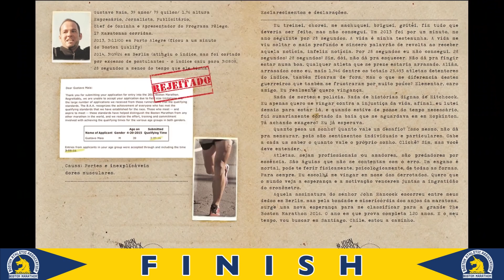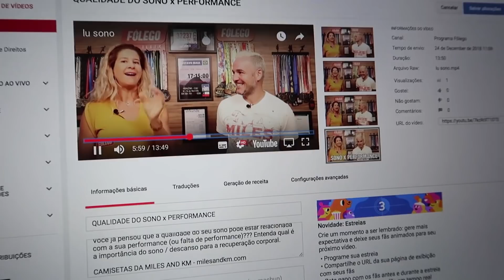PROJETO BOSTON #11 - AFINANDO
Cortar a cerveja e o doce está dando resultado.. tô afinando.. só saberei se cumpri a meta dos 80kg até 31/1 quando voltar da praia.. mas a impressão é que sim.. estamos mais leves.. eu e a minha consciência!.. e os treinos mais fáceis.. teve treino todos os dias! E uns treinos bem cascudos!
CAMISETAS DA MILES AND KM - milesandkm.com

Connect - Gustavogus09

O Programa Fôlego agora tem uma página dentro da Netshoes. Basta você encontrar o seu modelo, escolher o tamanho e clicar em comprar para ver o preço perder 15% do valor. (Só não fazem parte deste sistema os calçados de marketplace) Acesse o link abaixo e compre seu tenis preferido com 15% de desconto!

Se você quer correr no exterior com a Kamel Turismo, você pode usar o cupom do FÔLEGO para levar um desconto especial. Nas viagens abaixo o Gustavo vai estar junto contando a história de cada destino!

SANTIAGO 2019: cupom FGKASA19  DIVULGAÇÃO VÁLIDA DE 1/07 à 28/02

PARIS 2019: cupom PARIS19FO

Bad Self Portraits no Spotify (Lake Street Dive)

Dica Musical da Lorena